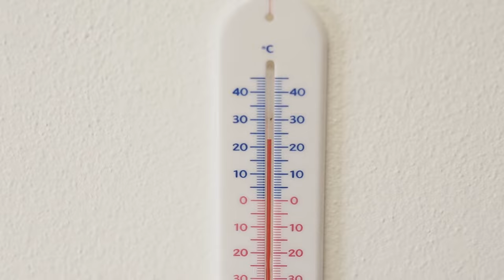Weddings in Villa Cariola | Lake Garda | Italy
A fairytale wedding in Villa Cariola , among the rolling hills of Lake Garda..!